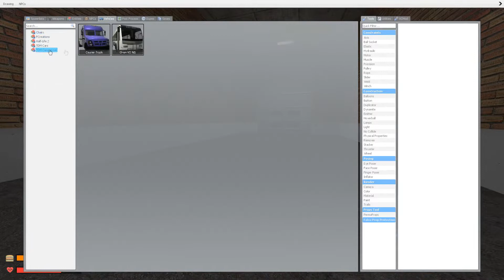Mx Delivery-System ( Un Métiers de livreur gratuit sur Garry's mod ! )